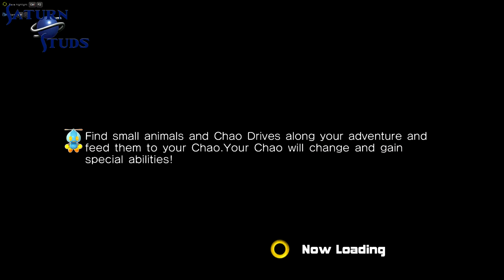Saturn Studs l Sonic Adventure 2 Episode 23 l Only Destruction